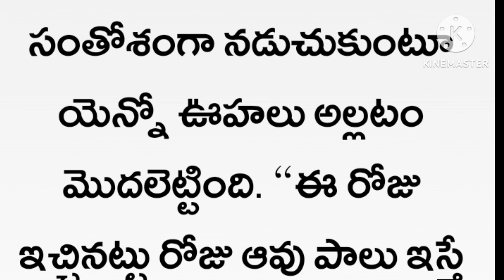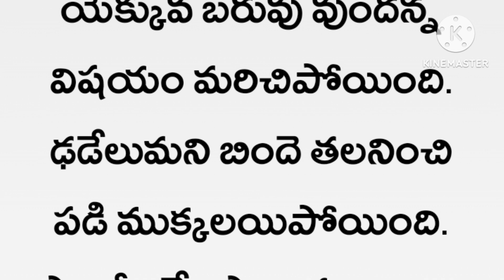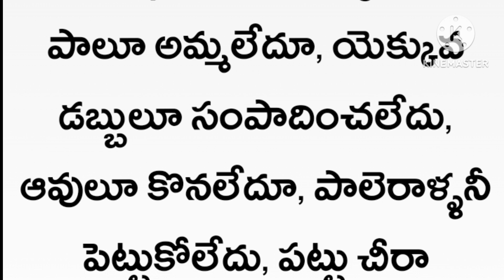నేల పాలైన అమ్మాయి కలలు //తెలుగు కథలు// ఇంట్రెస్టింగ్ స్టోరీస్ //Telugu stories//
# Telugu stories# interesting stories# funny jokes# Telugu stories# stories in Telugu#viralvideos shortvideos # smart thoughts by Padma